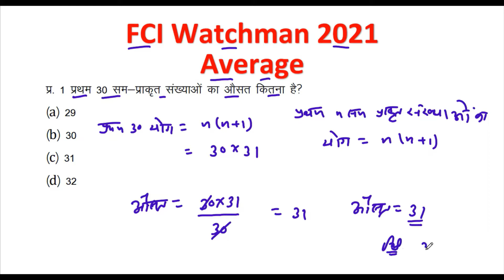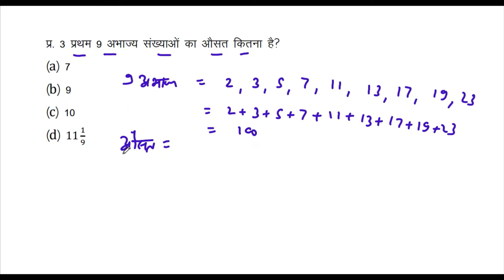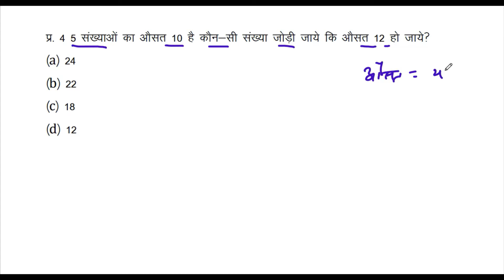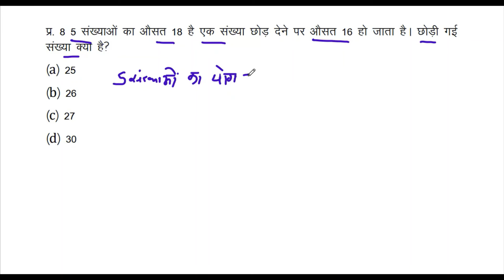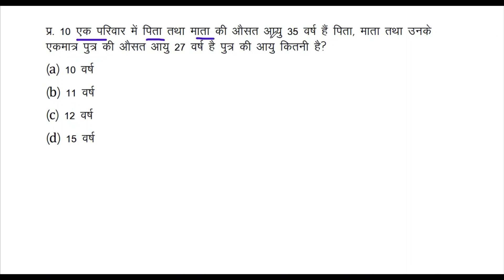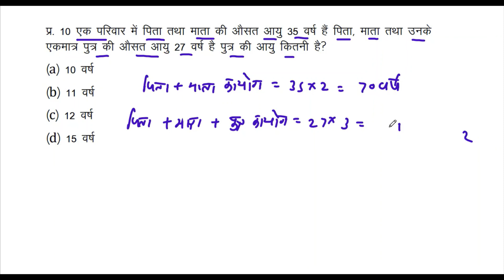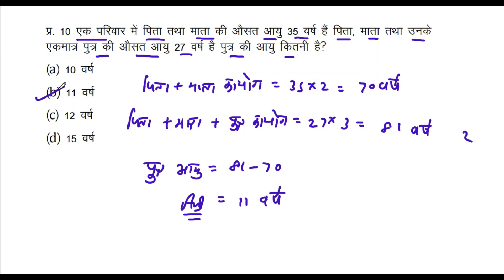FCI Watchman 2021 | Average | Maths Class | Maths By Dharendra Sir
FCI Watchman 2021 | Average

FCI Watchman.
fci watchman class.
fci watchman maths class.
fci watchman maths question.